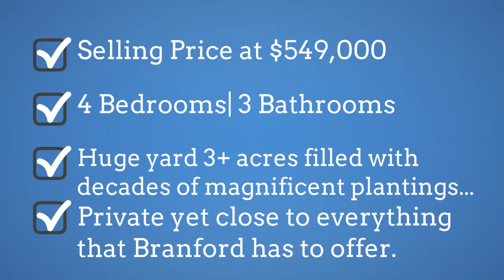Cape Cod Style Home for Sale at 107 Sunset Hill Dr, Branford Connecticut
107 Sunset Hill Dr, Branford, Connecticut
Selling Price: $549,000
This 4 bedroom 3 bath large cape style home is waiting for it's next owner to update, upgrade and add value to this smart purchase. The possibilities are limitless. Private yet close to everything that Branford has to offer.

Type: Single-family residential
Rooms: 9
Bedrooms: 4
Baths: 3 full
Style: Cape Cod
Year Built: 1960
Garage: 2-car Attached

👉 Visit FB.com/BranfordRealEstate